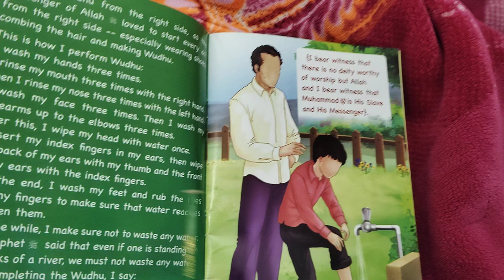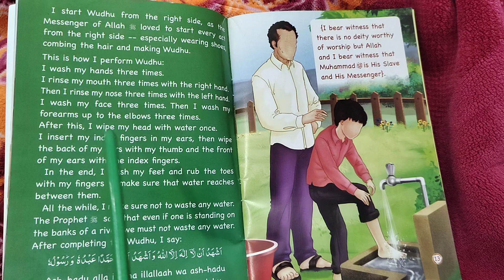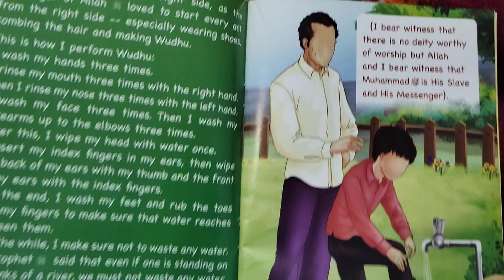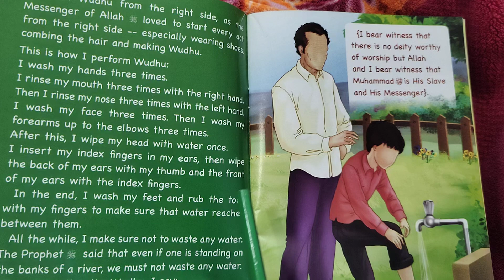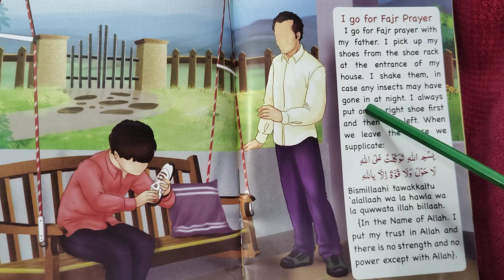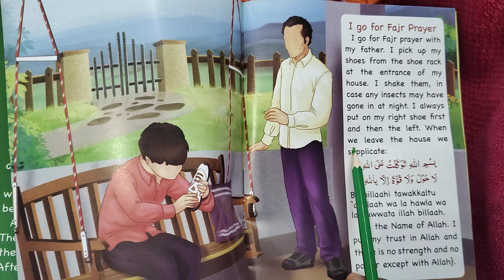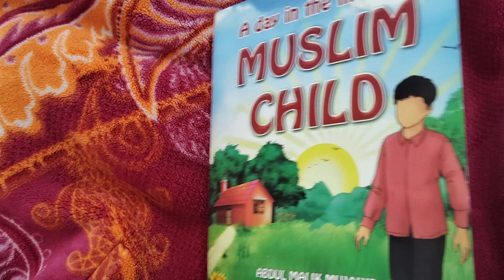One of the most powerful dua, dua after wadu💝 a day in the life of a muslim kid🌙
In this video we see how a muslim child spends his day🤲